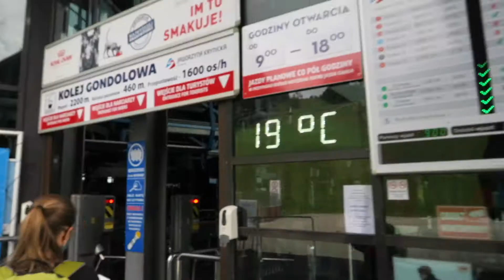Learn Polish | Jedziemy kolejką linową na Górę Jaworzyna